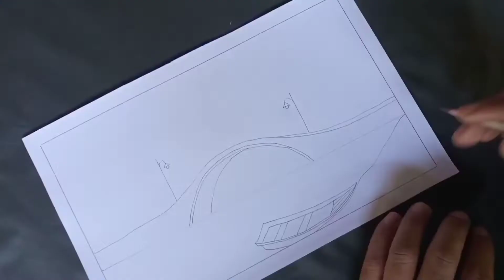Beautiful bridge scenery drawing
In this video i have drawn a beautiful bridge scenery from my imagination.
In this video I have drawn a scene of a beautiful bridge of stone with colour pencils. The colours that I usually use in the drawing are sky blue, blue, green, yellow, light green, burn sienna and black in the drawing.

I hope that I have been able to create a beautiful scene in my imagination by drawing a beautiful scene.